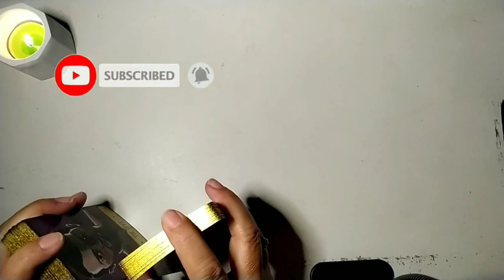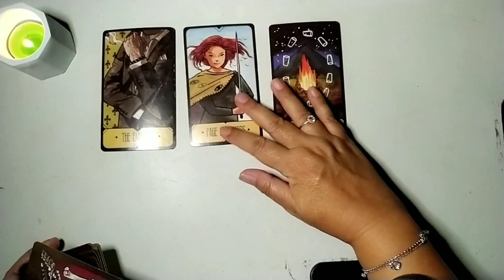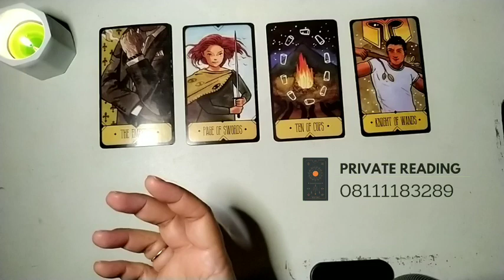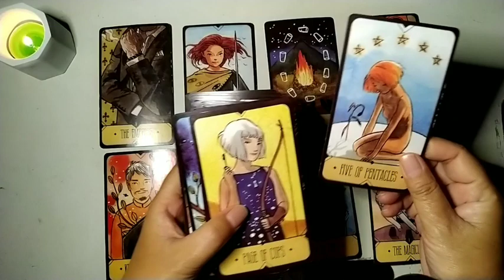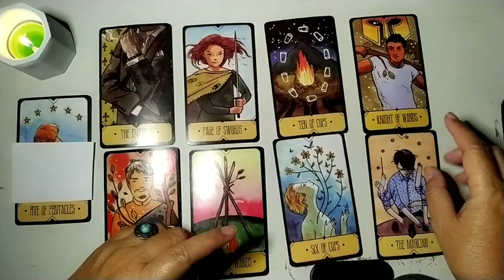♋Cancer Ini Sosok Yang Tumbuh Tua Bersamamu